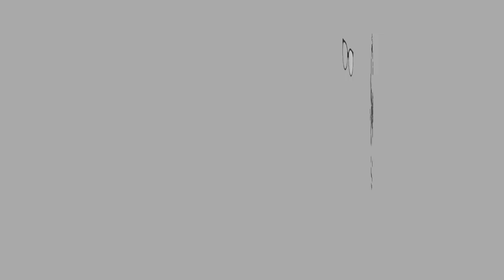ASMR | BOAT NOODLE | Eating Sounds | No Talking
Berbot bot kita hari ni. Banyak mangkuk gak la bedal boat noodle harini. Alhamdulillah sampai malam kenyangnya.

EQUIPMENT:
Camera:

XOXO